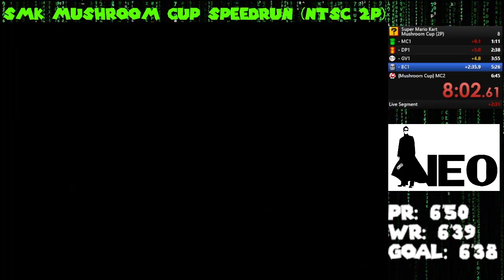Super Mario Kart - NTSC GP 150cc - MC2 - 54''44* (Open and NBT World Record)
Open WR tie and NBT WR. Thank you from the bottom of my underpants, Mario.